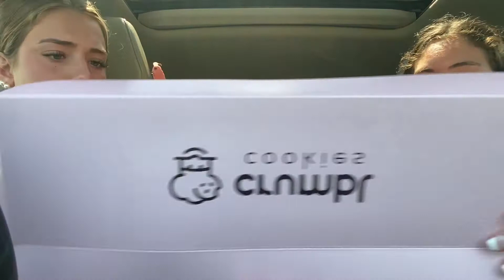BEST WEEK CRUMBL REVIEW #2😋😋🍪🍪